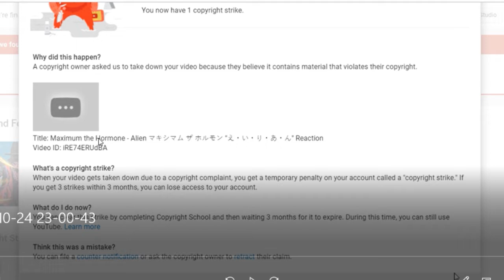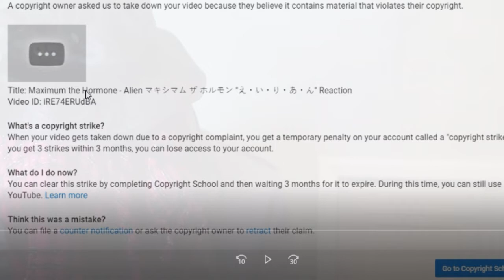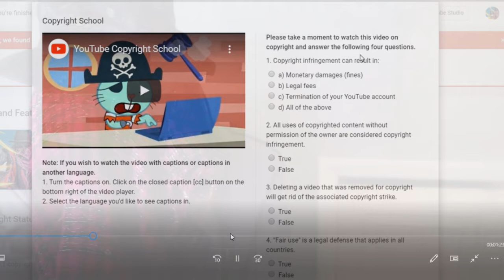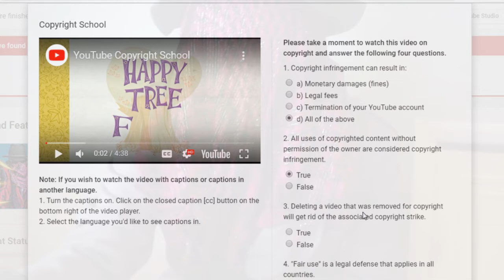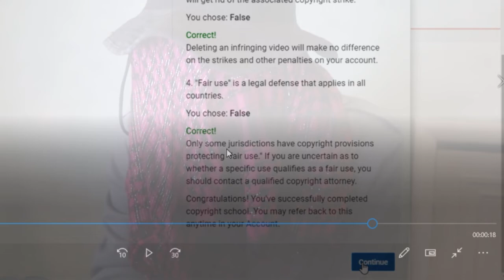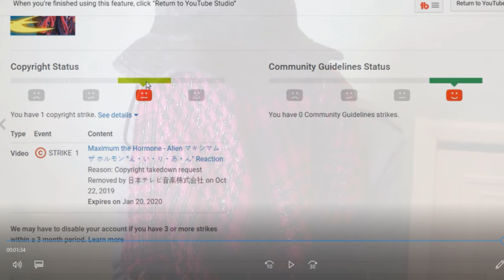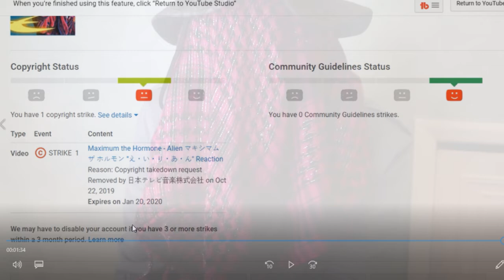First Copyright Strike of the CENTURY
A Welcome! This is my first time receiving a copyright strike on youtube EVER. Can I retract? Can I prevent? Can I appeal? How do I claim my INNOCENCE. I have been sent back to school FOR SURE. The examination is about to TEST.